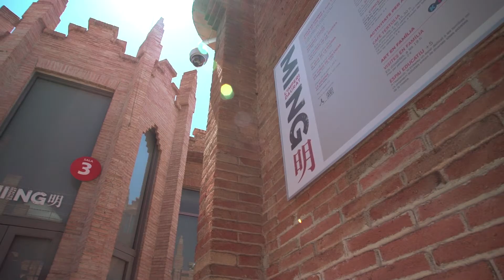Ming: The Golden Empire opens at CaixaForum Barcelona 2016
Ming: The Golden Empire opens at CaixaForum Barcelona. Presented from 15 June 2016 to 2 October 2016.